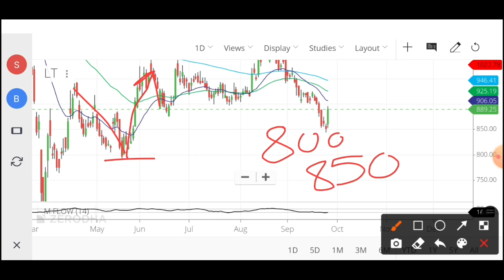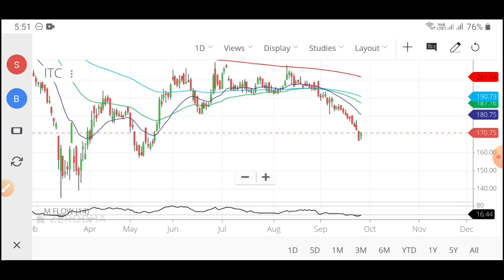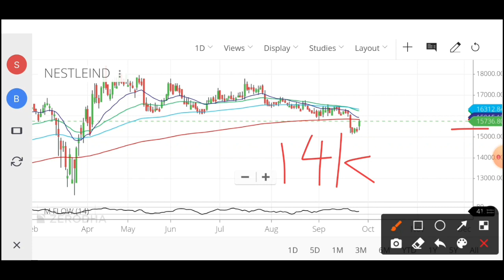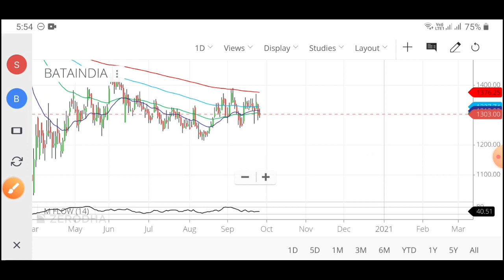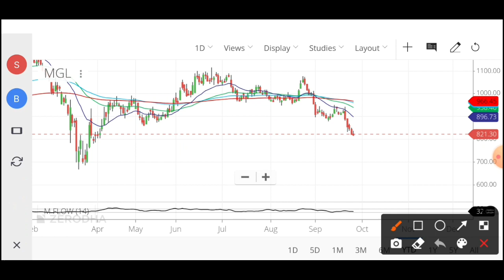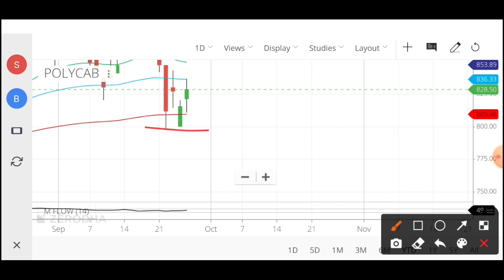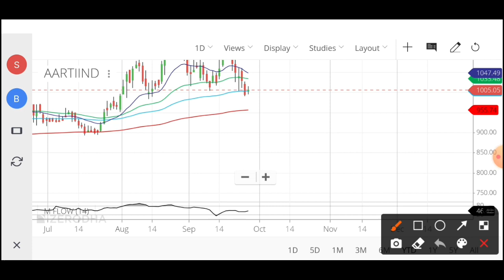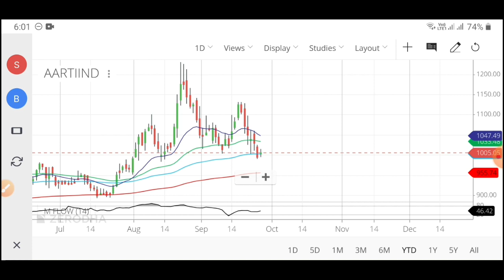🔥Don't Miss🔥Best Stocks To Buy Now!🔥